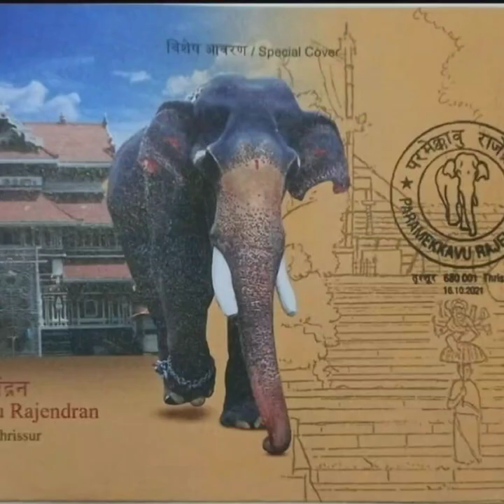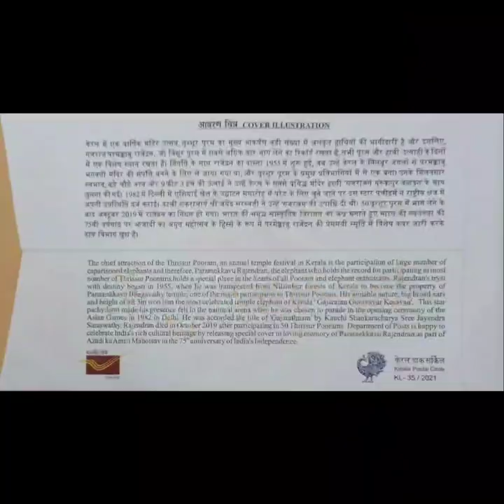A Tribute to an Elephant / Paramekkavu_Rajendran / by Advaidh Manazhy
The Devotees Elephant, the majestic tusker! Yesterday, at Paramekkavu Temple agrashala_paramekkavu a new My Stamp and the Postal cover was released for the first time in the name of an elephant in loving memory of the pride of Kerala gajarajan_Rajendran.

During the release by the Postal Department of India as a part of azadikaamritmahotsav I got a blessed opportunity and invitation from the Paramekkavu Temple Authorities to recreate the image of Paramekkavu Rajendran.

The special My Stamp and the Postal cover was launched by Shrimati Mariyamma Thomas IPS ( The Post master general, Kochi division)  and the My Stamp was received by /presented to Shri. K R Anoop IFS (The Chief conservator of Forest, Central Circle, Thrissur). The Paramekkavu Temple Authorities, other officers from postal department, Doctors and other members were also present.

Few facts on Gajarajan Rajendran

* He was a Devotees Elephant
* The Elephant took part 50 years in Thrissur Pooram
* He took part in Asian Games 1982, New Delhi
* He got titled as Gajarathnam by Kanchi Shankaracharya Sree Jayendra Saraswathi.

Extremely happy to get an invite and to be able to recreate the mosaic of the wonderful gajarajan_Rajendran with my Rubiks cubes 🙏🏻 !